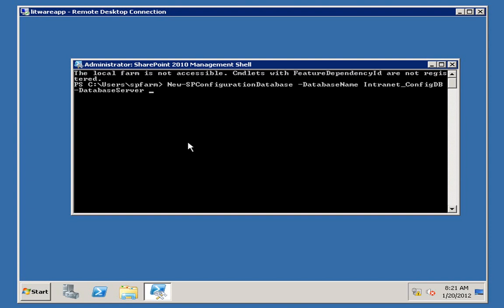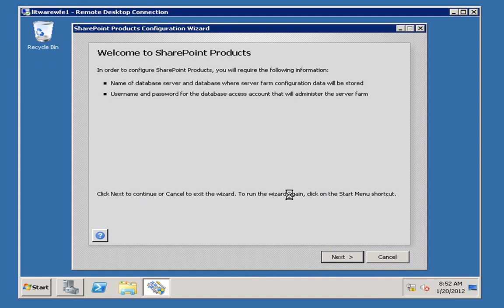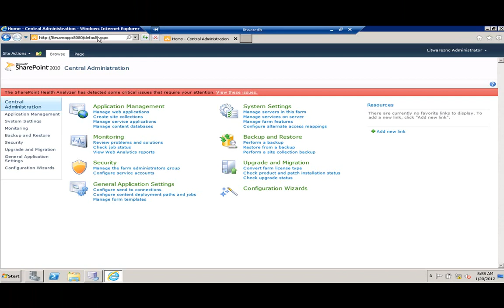Configurando Granja de Servidores SharePoint 2010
En este video vemos el proceso de configuracion inicial de una granja de servidores SharePoint 2010 constituida por un servidor de aplicaciones y dos servidores web. Basicamente vemos como ejecutar el proceso de configuracion inicial de una granja Small Farm Deployment.